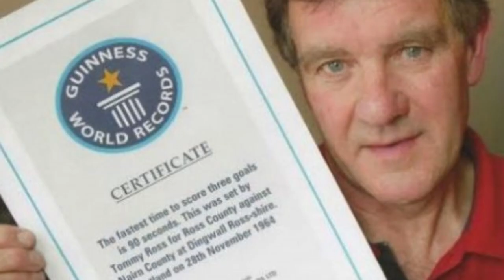Datos sobre Hat-tricks ¿ quien tiene más hat-tricks en su historia?